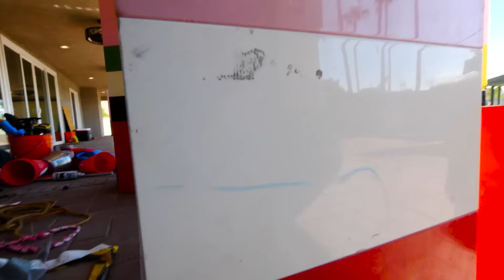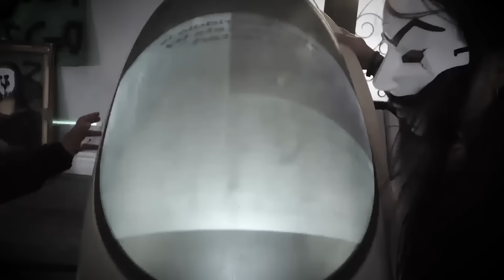Her Exit Ceremony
Spy Ninjas Graphic Novel

The Spy Ninjas walk away from the safe house after winning the briefcase, victorious from the last challenge. However, something is going on to PZ9 and Regina. They look back to realize that the yellow Spy Ninja has been found out by her brother! For weeks, Regina has been assisting the Spy Ninjas behind the scenes, helping to ruin the plans set forth by the evil hacker organization, Project Zorgo. This puts Regina in immediate danger because this means she will be put through the infamous Project Zorgo Exit Ceremony. She will be forced to eat gross food, be exposed to the cringiest of cringe, and ultimately, have her MIND ERASED. The Spy Ninjas must act fast. NOW!